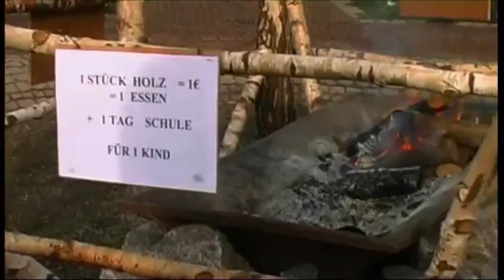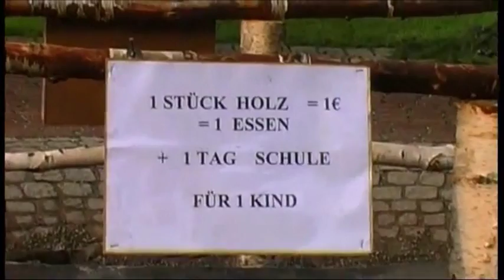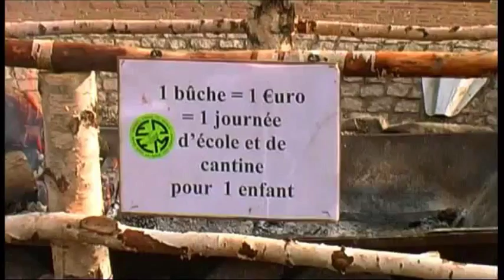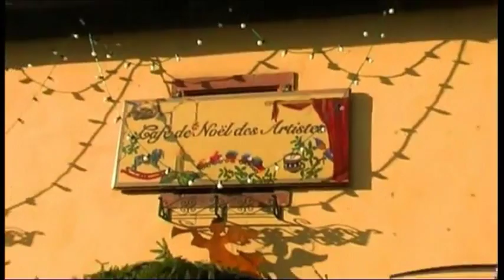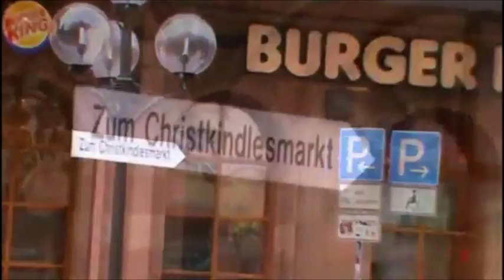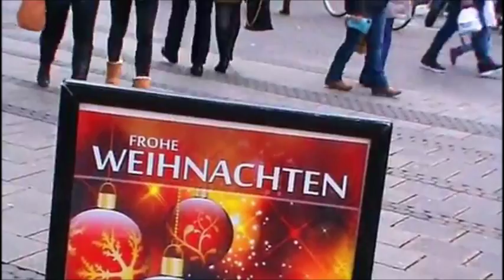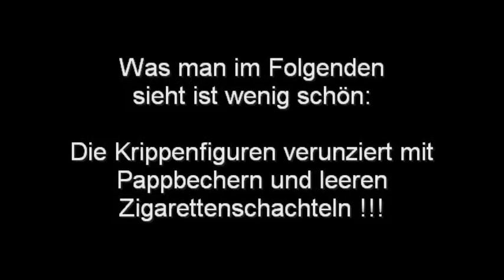Weihnachtsmärkte - Wissembourg - Nürnberg - Pirmasens 17102016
Weihnachtsmärkte - Wissembourg - Nürnberg - Pirmasens  - Weihnachtsrummel inclusive. Die beiden kleinen Märkte sind da etwas angenehmer als der weltberühmte Nürnberger Markt.